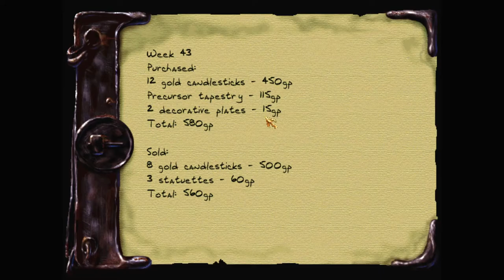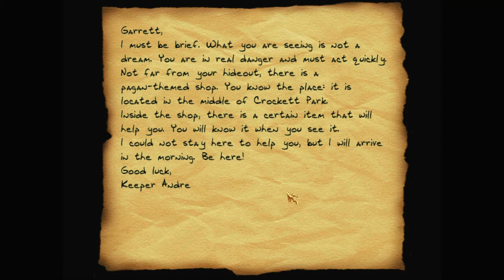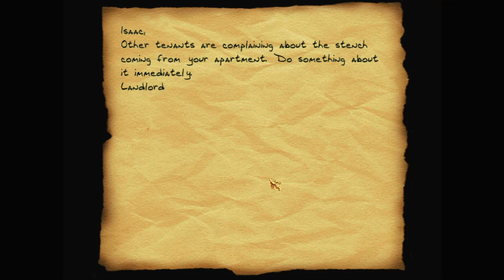Let's play Thief fan missions: Cracks in the Glass, episode 1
A meeting at the inn went south -- Garrett's contact Paolo wasn't there. It doesn't feel like an ambush, but something feels very wrong. Garrett needs to get out of here immediately.

Cracks in the Glass is a Thief 2 fan mission by marbleman. Find more details and the download at TTLG